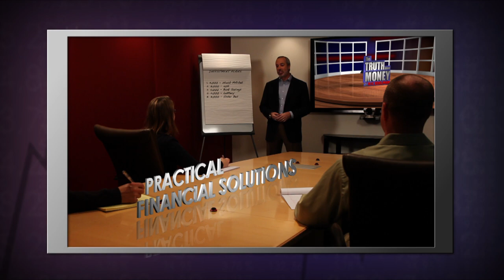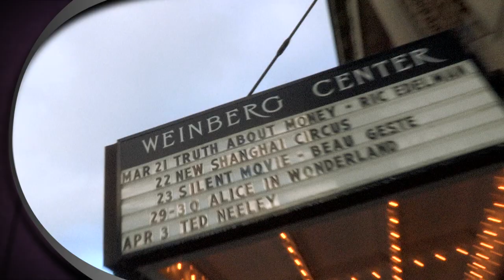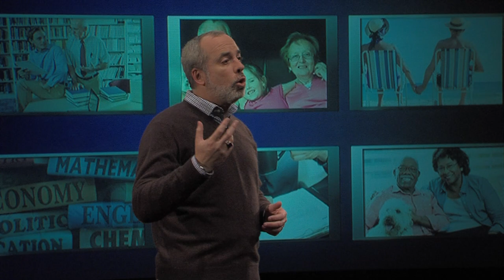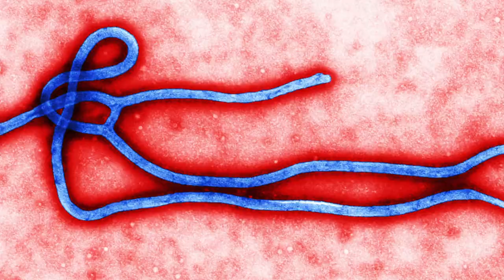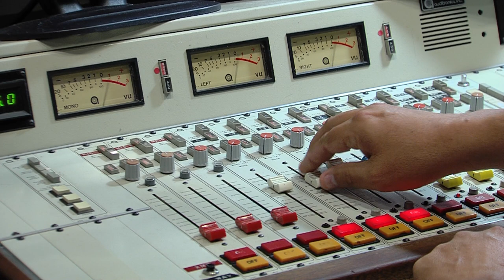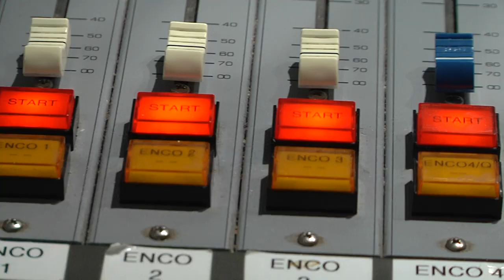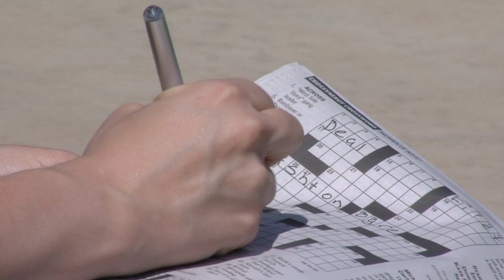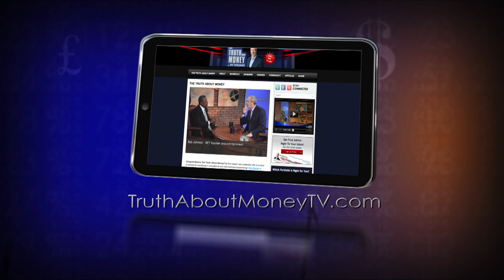Me Or My Kid's Tuition? | The Truth About Money Episode 305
Financial advisor Ric Edelman helps a dad understand what is more important - saving for his child's college fund or his own retirement; advises the best way to invest a bucketful of cash from a home sale; interviews astronaut Dan Barry about human space colonies; and Jean Edelman explains the benefits of a good mental workout.

Ric will entertain and educate you about personal finance, covering investments, retirement, paying for college, handling mortgages, supporting aging parents and much more. Ric's financial savvy will engage you both intellectually and emotionally, and provide you with the practical information you need to achieve financial success.